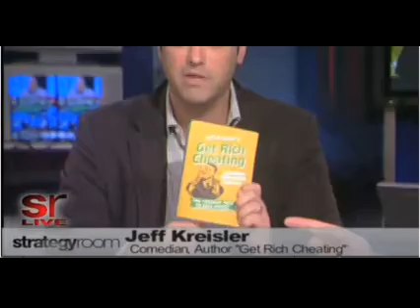Mark Levine and Alan Colmes on Republican Hate (Fox Strategy Room, Part 1)